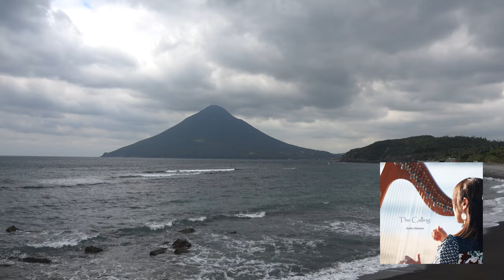Irish Harp & Vocal 佐久間景子 The Selkie's Reel from 1st CD "The Calling"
From 1st CD ”The Calling”
Composed by Catherine Rhatigan

Accordion,Guitar & Percussion Miko Yoshioka
Irishharp Keiko Sakuma

💿1st album "The Calling "🦌🐺
2023年9月30日（日）より発売開始
下記サイトにてご予約受付中

アイルランド音楽とハープに真剣に向き合いはじめて今年で10年目。
まだ短い年月ですが、様々なタイミングが重なり、ひとつの節目として、大地の響き、記憶、物語をテーマに、アイルランドと日本でレコーディングしたアイルランド伝統音楽とケルティックオリジナルを1つのアルバムにしました。今まで出会った大切な曲の一部、生まれた音を集めました。

CDリーフレット内に各曲のいきさつも記載してます。

1.The shore of Lough Bran/Kitty's Wedding/The Home Ruler(Traditional Air /Hornpipes)
2.The Greenfields of Canada(Irish Traditional Song)
3.うみのこえ-Umi no koe-Ocean's Voice(Original)
4.The Selkie's Reel(Slow Reel comp.Catherine Rhatigan)
5.星降る海のしらべ-The Mermaid's Cradle(Original Song)
6.Lord Inchiquin(O'Carolan's piece comp.Turlough O'Carolan)
7.Silent O Moyle (Irish Traditional Song)
8.Shandon bells/The Greenfields of woodford(Jigs)
9.An Buachllin Don(Irish Traditional Song)
10.The Calling feat.Miko (Original Song)

고음질 녹음
opus251
Beautiful recording